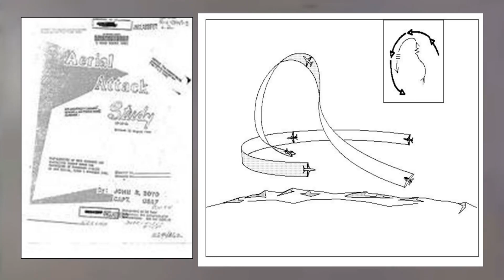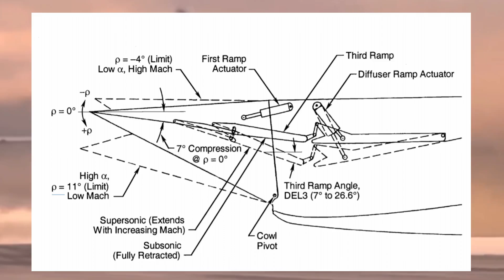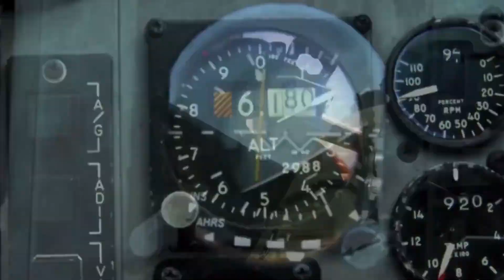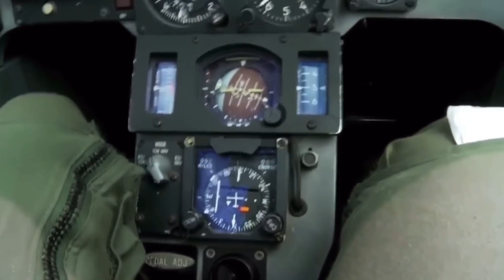Why The F-15 Is The Greatest Fighter Jet Ever Built (It Can Shoot Satellites?)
In this video, I talk about the Legendary F-15 and some of the reasons and stories that made it so effective and deadly. As an undefeated predator of the skies, this jet is rightfully known as possibly the greatest fighter jet of all time.

Leave suggestions in the comments below for future video ideas

Happy late 4th of July